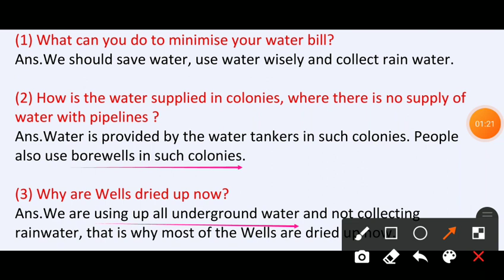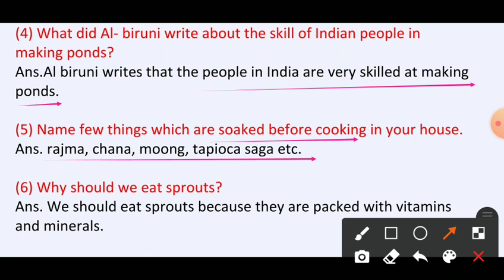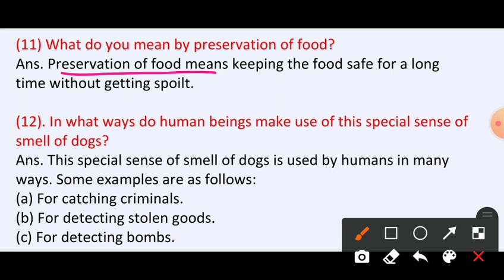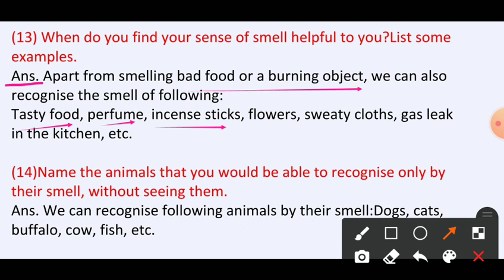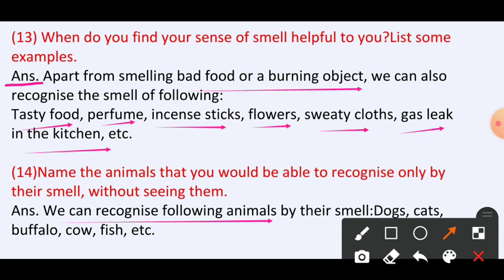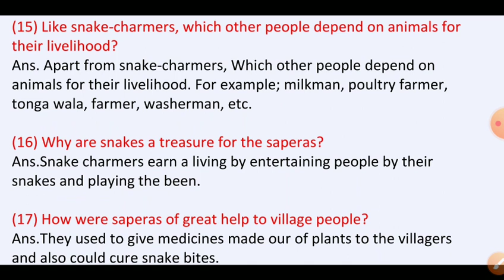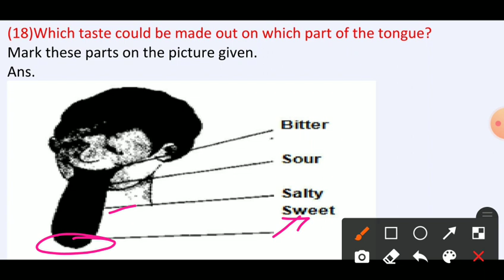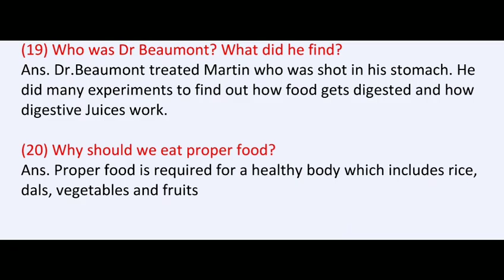EVS, Class 5, Revision Questions for Half yearly exams, Chapter 1-6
Class 5 th ,EVS, Revision Questions for Half yearly exams, Chapter 1 to 6